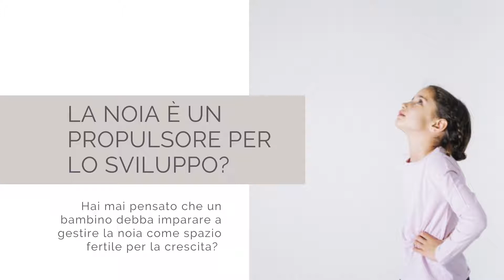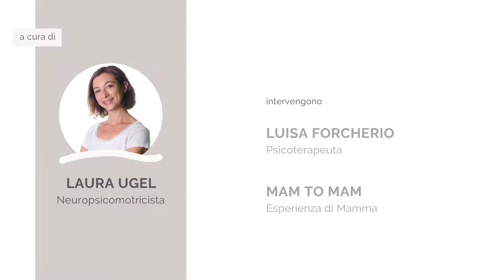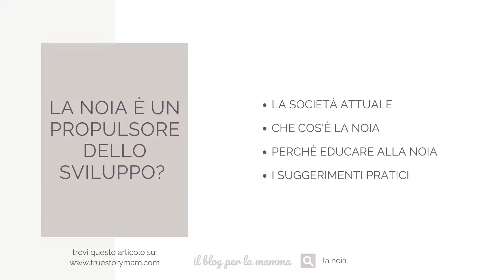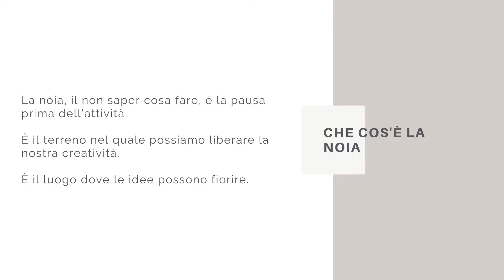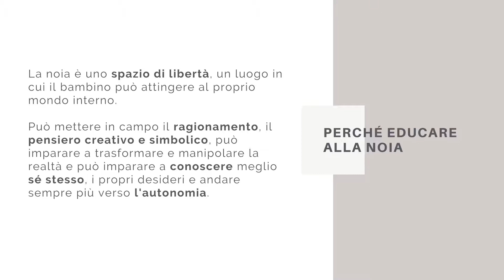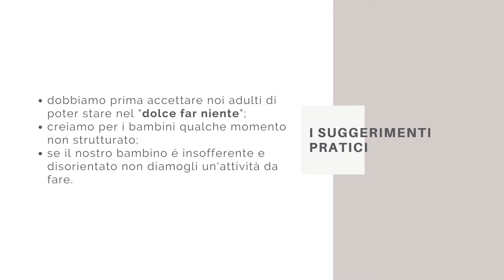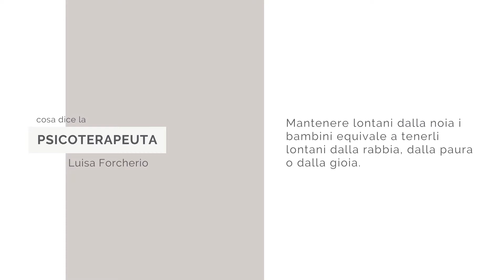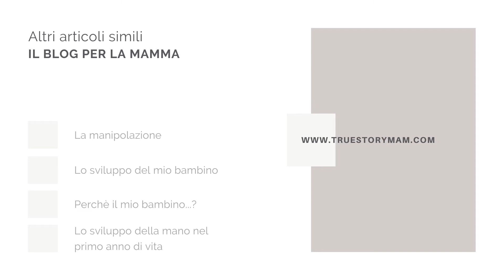PERCHÈ LA NOIA È UN PROPULSORE PER LO SVILUPPO?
PERCHÉ LA NOIA È UN PROPULSORE PER LO SVILUPPO SIN DALLA NASCITA DEL BAMBINO?

in dettaglio vi raccontiamo come viene gestita la noia nella società attuale e perché noi adulti, in primis, non siamo in grado di gestire questa emozione.

Vi spiegheremo che cos’è in realtà la noia e perché è importante educare i nostri figli alla noia. In questo video “la noia” è lo strumento protagonista per sviluppare le competenze di nostr* figli*. Vi è in questo una grande controtendenza ai nostri pensieri principali, che tendono normalmente ad allontanare la noia durante il quotidiano.

Infine, vi diremo alcuni suggerimenti pratici della nostra neuropsicomotricista Laura Ugel (Autrice dell’articolo).

Seguiranno i commenti della Psicoterapeuta Luisa Forcherio, dello studio BEYOULAB a Torino.

E la mia esperienza personale da mamma in relazione al tema “noia”.

Vi ricordiamo che tutti gli articoli sono revisionati da tutto il team di Professioniste di True Story Mam e quindi super validati e gratuiti.
Nel caso vogliate fare delle domande specifiche alle Professioniste che hanno scritto l’articolo, vi invitiamo a contattarle tramite il form nella loro pagina personale sul sito. Vi risponderanno con un rapporto one to one il prima possibile.